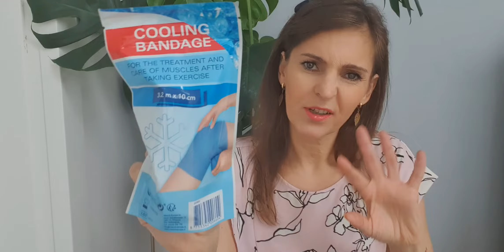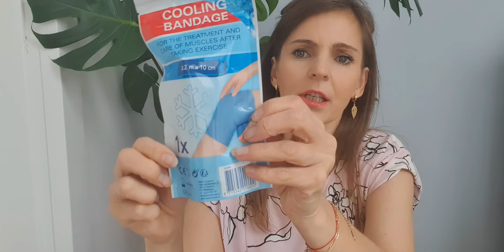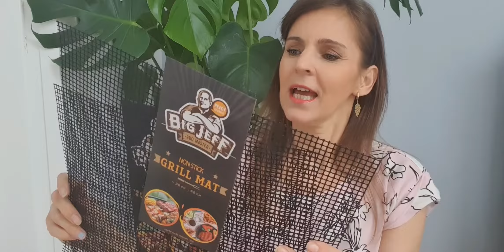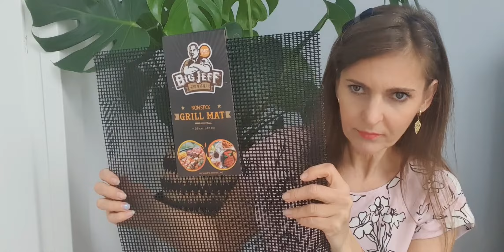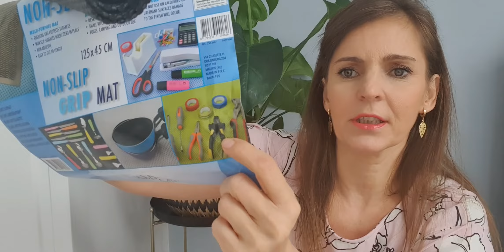HAUL ACTION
Witajcie  Kochani😃

Dziękuję za wszystkie Wasze wspaniałe komentarze😍, za ciepłe słowa wsparcia i uznania  😍cieszę się, że jesteście ze mną❤️

Serdecznie dziękuję za wszystkie subskrypcje i zaufanie jakim mnie obdarzacie❤️
Mam nadzieję, że dobrze się bawicie w moim towarzystwie .